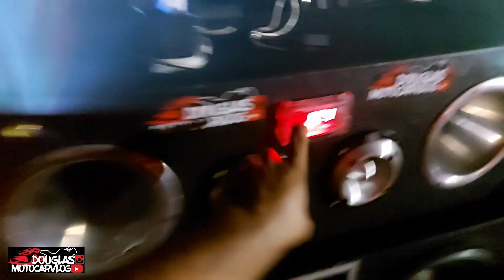BATI UM RACHA DE SOM AUTOMOTIVO E DEU TRETA ( TIAGO NAO ACEITO QUE PERDE PRO SOM DO PALIO SPORTING )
Fala galera, blz? nesse video eu bati um racha de som automotivo e deu treta, tiago nao aceito que perde pro som do palio sporting.
**FIM !!**